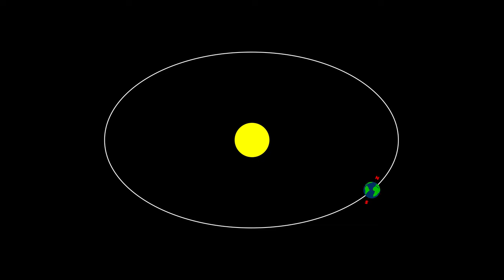T&Z Reboot: 1x01 - SOLSTICIO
Hoy Tomate le explica a Zanahoria qué es el Solsticio de invierno...

Tomate & Zanahoria REBOOT - Temporada 1 Episodio #01: "SOLSTICIO"